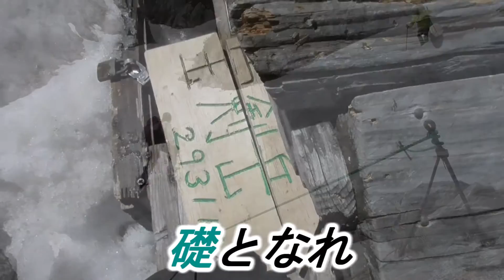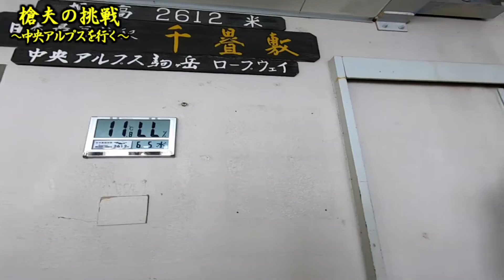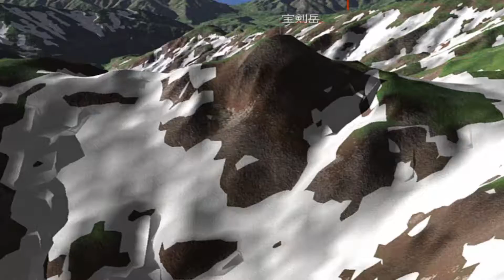槍夫の挑戦 vol.2 宝剣岳最高点で直立に成功。中央アルプスの非情の山に挑む‼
２０１９年６月、雪解けの時期を狙い、細心の注意を払いながらよじ登る。
滑落死亡事故が絶えない孤高の頂に、アルピニストたちは何を求めるのか？
遥かなる頂に何かが待ち受ける‼